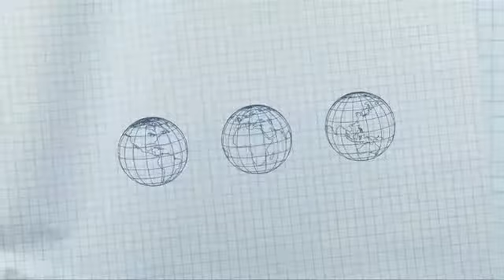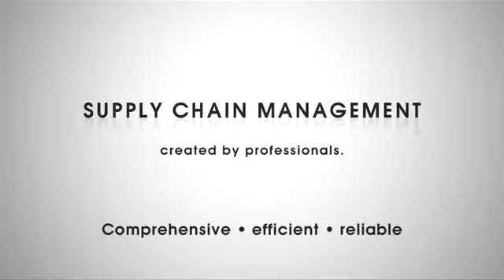Steve Driver, Managing Director of Spirit Circuits at Electronica 2012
Spirit Circuits Managing Director is nothing if not ambitious and creative. As electronica came to a close Philip Stoten stopped by hall C1 to catch up with Steve on the latest developments in their business, the UK market and PCB technology.